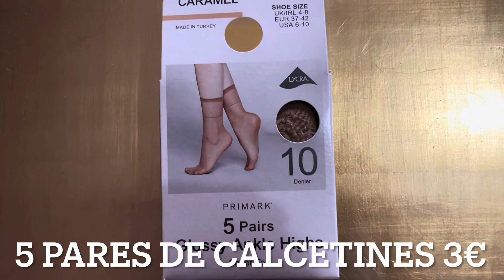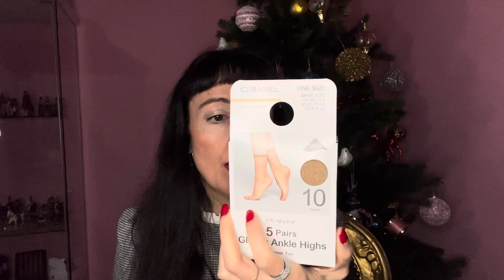Haul Primark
Bienvenido 😸

En el vídeo de hoy os muestro un
haul de complementos de Primark.

Milanoo 15%  →  wisi15

Outfit
👚Top Kiabi
💍Anillos Sfera y Luxenter
💄Labial Maybelline Vynil Ink
nº 50 wicked
💅 Esmalte de uñas OPI
Big Apple Red.

Política del canal:
▫️Los comentarios irrespetuosos
son borrados y el usuario bloqueado.
▫️No follow por follow.